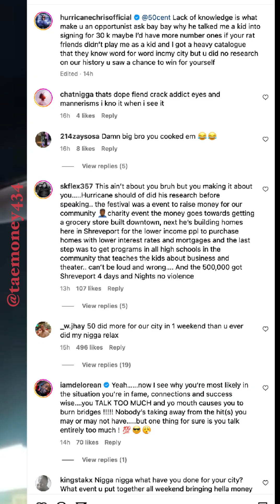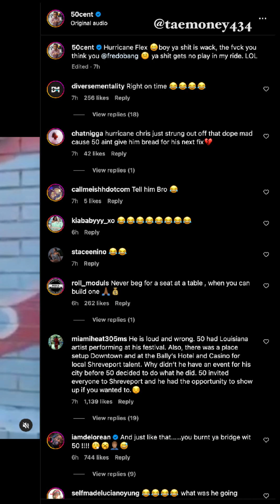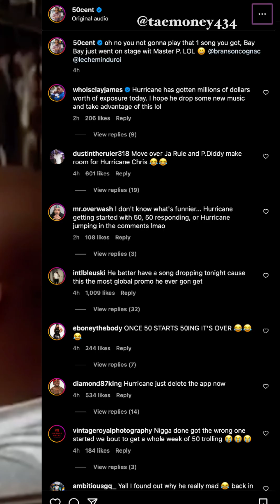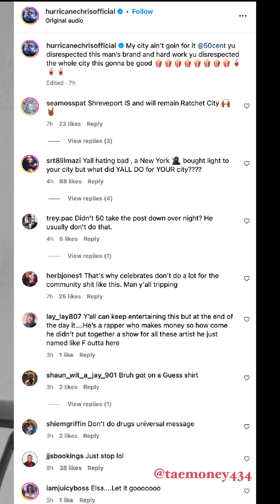Hurricane Chris Spazzes on 50 Cent for Not Being Booked To Perform at Humor and Harmony Weekend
50 trolls him back with the ether